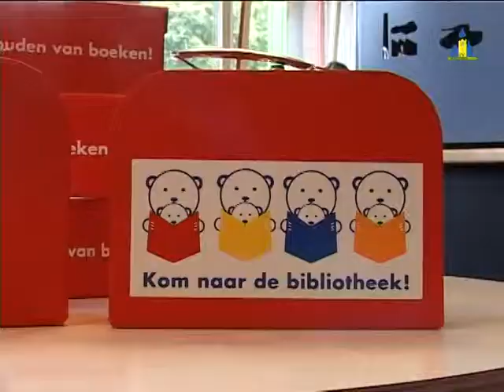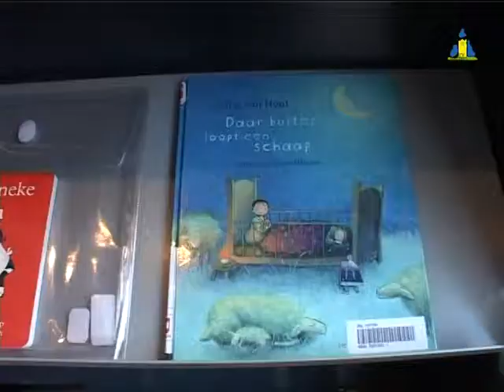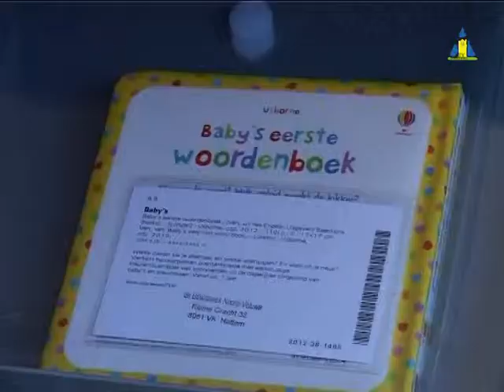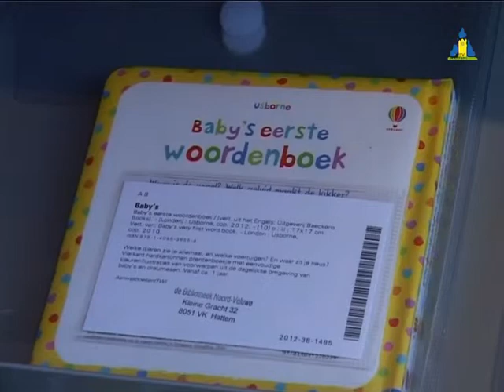Boekstart in Hattem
Woensdag 4 september 2013 werd in de bibliotheek in Hattem het startsein gegeven voor Boekstart.

Books for little children

Books for babys

Wordt vriend van RTV Hattem / be a friend of RTV Hattem / wird freund von RTV Hattem